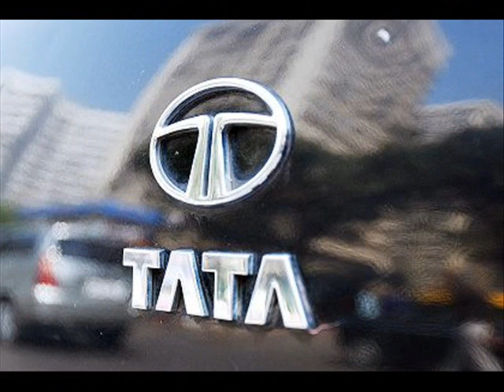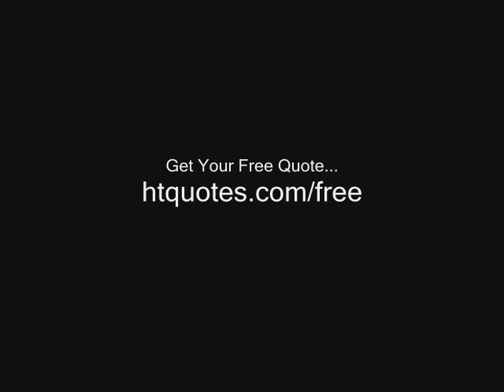*New* Tata Nano Pictures - World's Cheapest Car...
- NEW DELHI - India's Tata Motors on Thursday 10th January 2007 unveiled the world's cheapest car, bringing new mobility within the reach of tens of millions of people and nightmares to environmentalists, traffic engineers and safety advocates